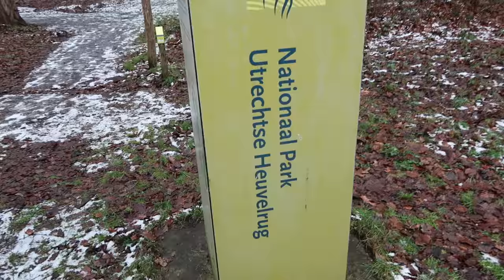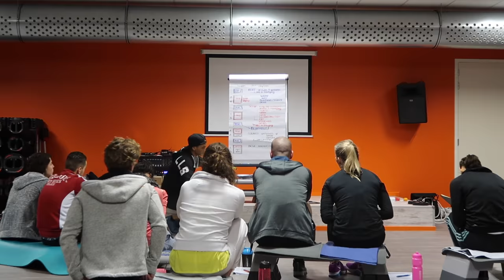JUST KEEP GOING - Bas Hollander - Vlog 101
Dennis and I talk about reaching goals and how the 'now-everything-is-useless-mentality' doesn't work for you long term.
I also crashed the drone. For the first (and last) time though.

David Cutter - I've Been Thinking